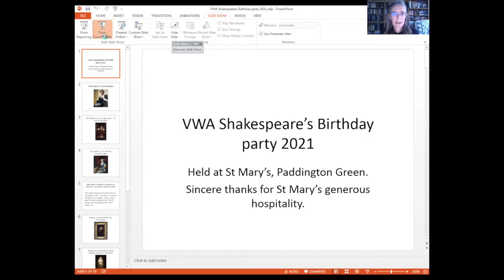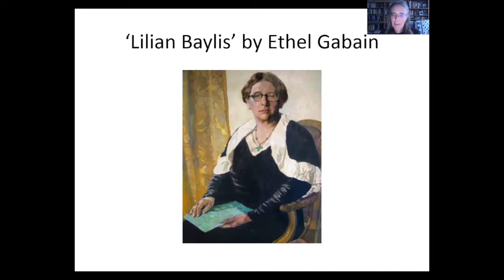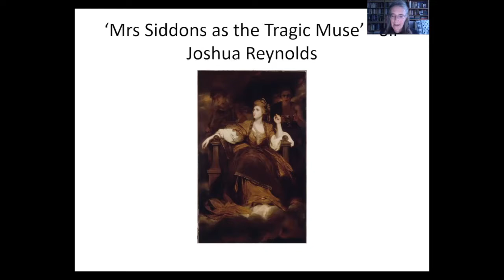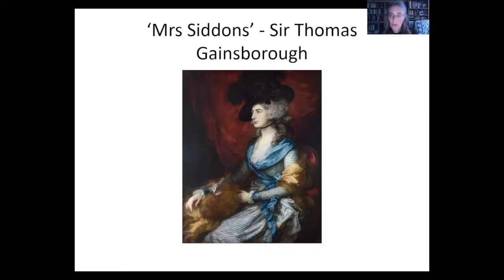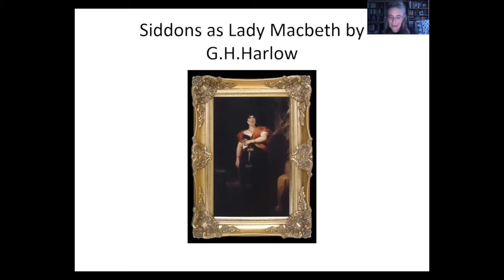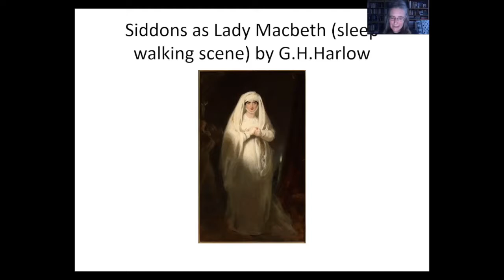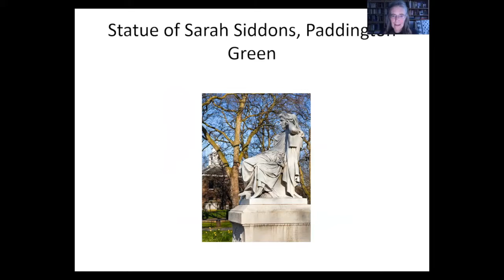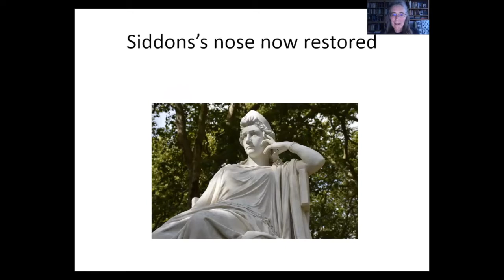Professor Elizabeth Schafer talks about Sarah Siddons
The Vic Wells Association held their 2021 Shakespeare's Birthday Party event at St Mary's Church, where the great Shakespearean Sarah Siddons is buried.

Professor Elizabeth Schafer talked about Siddons and Shakespeare at the Birthday Party; a version of this talk is posted here.